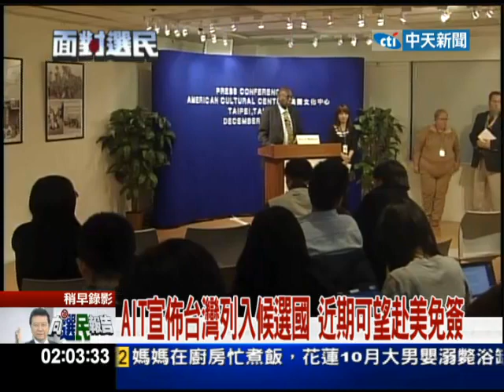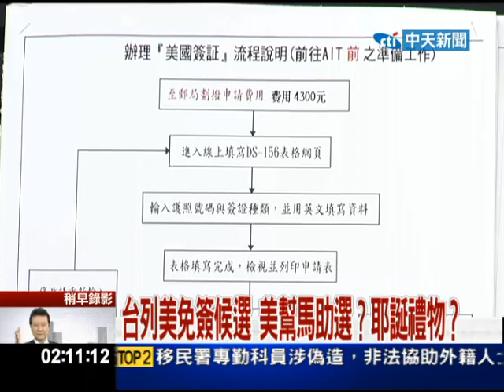12/22向選民報告part1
台美外交又有新進展了！AIT宣佈，確定將列入免美簽候選國之一，雖然沒有確切的時間點，還要等到美國國土安全部做幾項詳細評估，不過按照美國官方程序，台灣有90%機會，可以在短期之內，拿到赴美免簽證，而美方在距離大選前23天，釋放這項消息，也被解讀是力挺馬政府。